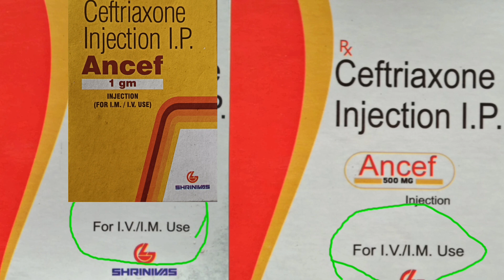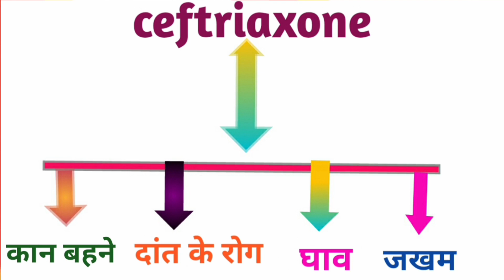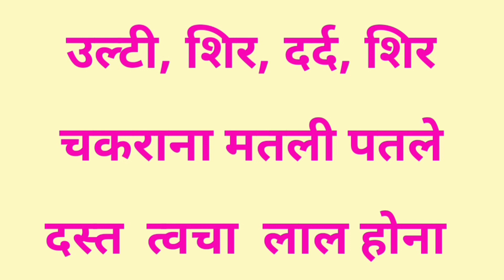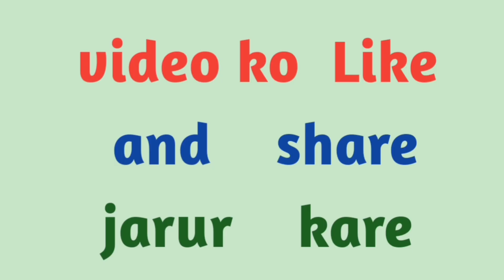Ancef 1000 mg injection ka use in Hindi// ceftriaxone injection ka use Benifits & side effects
Best health India

friends Aaj ke video me
Ancef 1000 mg injection ka use in Hindi// ceftriaxone injection ka use Benifits & side effects ke bare mein bataya gaya hai

injection use karne se pehle apne Doctor 💊🏥 se Salah jarur le